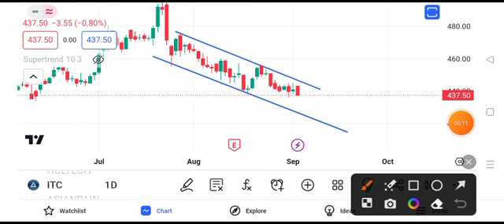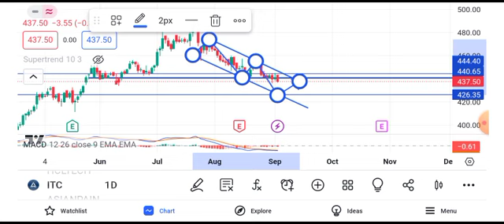ITC share latest news | ITC share target tomorrow